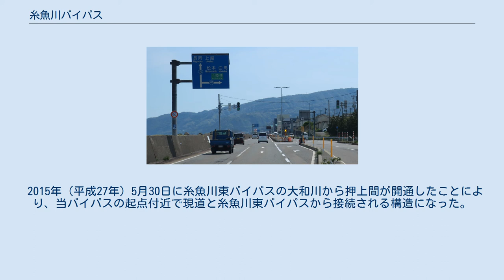糸魚川バイパス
糸魚川バイパス (国道148号　終点付近) 新潟県糸魚川市横町 糸魚川バイパス（いといがわバイパス）は、新潟県糸魚川市街地を迂回する国道8号のバイパス道路である。
 糸魚川市街地北側の海岸線を通る。
当初から建設省（現・国土交通省）が海岸線を通るルートで計画していたが、1966年（昭和41年）11月に、糸魚川市が姫川港の建設が具体化したことを理由に山側のルートで通すよう要望した。
その後、紆余曲折の末、1968年（昭和43年）8月12日に建設省が当初の計画通り法線を海側とすることを発表した。
 開通後、現道は新潟県道222号西中糸魚川線になり、開通した区間が現道となっている。
冬季には、日本海の荒波が道路脇の防波堤を越え通行止めになることがあったが、海底に人工のリーフ（浅瀬、押上 - 横町間3,260 m）を設置することによって解消した。
 2015年（平成27年）5月30日に糸魚川東バイパスの大和川から押上間が開通したことにより、当バイパスの起点付近で現道と糸魚川東バイパスから接続される構造になった。
 （京都方面）姫川バイパス - 糸魚川バイパス - 大和川バイパス（現道）／糸魚川東バイパス（新道）（新潟方面）